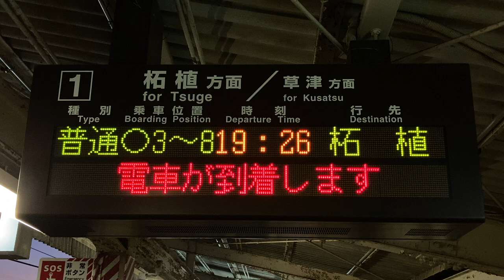JR西日本 貴生川駅 ホーム 発車標(LED電光掲示板)